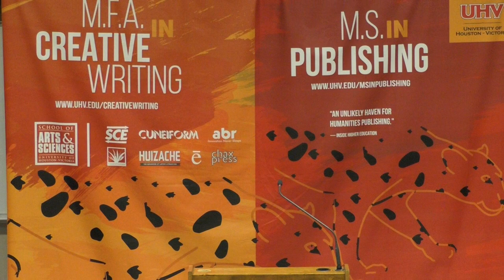Martha Serpas - ABR - Spring 2017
Martha R. Serpas, April 6, 2017 – Serpas has published three collections of poetry, Côte Blanche, The Dirty Side of the Storm, and The Diener. Her work has appeared in The New Yorker, The Nation, Image, the Southwest Review, and has been anthologized in the Library of America's American Religious Poems and The Art of the Sonnet. Active in efforts to restore Louisiana's wetlands, she co-produced Veins in the Gulf, a documentary about coastal erosion. She teaches at the University of Houston and serves as a hospital trauma chaplain.